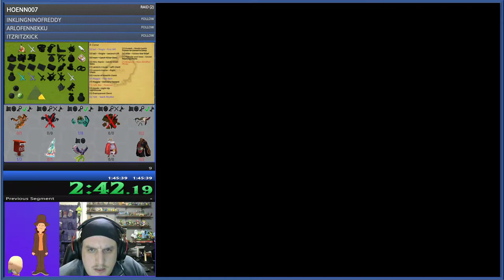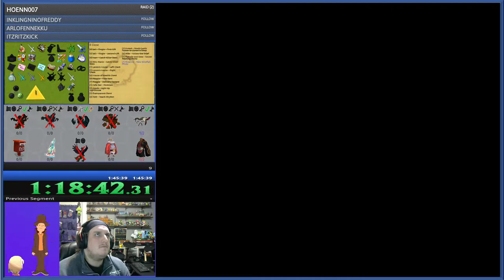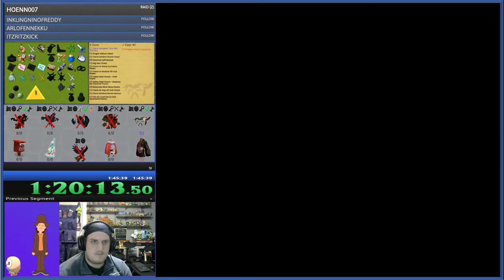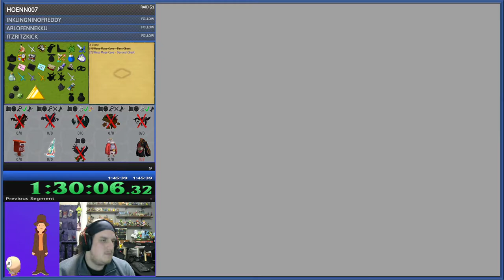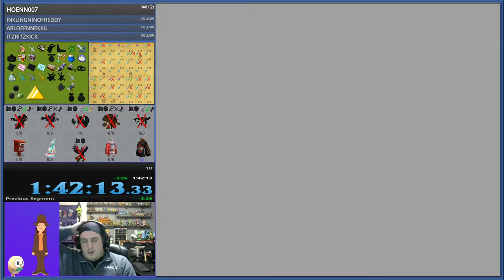WWR S2 Spoiler Log Practice 8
Originally streamed on Twitch on November 3, 2020